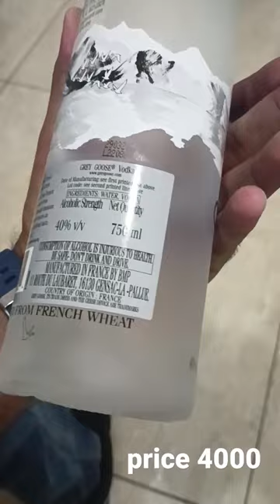Grey Goose Vodka ✅ Grey Goose is a premium vodka brand that was created in France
Grey Goose is a premium vodka brand that was created in France in the late 1990s. The brand is owned by the Bacardi company and is produced using high-quality French wheat and pure water from a natural limestone well in the Cognac region of France.

Grey Goose vodka is distilled five times and then blended with water to achieve its signature smooth taste. The brand is known for its premium quality and is a popular choice for cocktails as well as for sipping straight.

Grey Goose offers several different varieties of vodka, including the original Grey Goose vodka, which has a mild sweetness and subtle flavor notes of almond and fresh bread. Other varieties include flavors such as pear, orange, and cherry noir. Grey Goose is a popular choice for those who appreciate high-quality vodka and is often served in high-end bars and restaurants around the world.

Whisky, Scotch, wine, and beer are all types of alcoholic beverages with distinct characteristics and flavors.

Whisky is a distilled spirit made from fermented grain mash. It is typically aged in oak barrels, which gives it a smooth and smoky flavor. Whiskies can be made from a variety of grains, such as barley, corn, rye, and wheat, and are often associated with countries like Scotland, Ireland, and the United States.

Scotch is a specific type of whisky that is made in Scotland. It is distilled from malted barley and aged in oak casks for at least three years, giving it a distinct flavor that varies depending on the region of Scotland in which it is made.

Wine is an alcoholic beverage made from fermented grapes or other fruits. It can be red, white, or rosé, and can vary in sweetness and tannins. Wine is often associated with regions like France, Italy, and California.

Beer is a fermented alcoholic beverage made from malted grains, hops, yeast, and water. It can vary in flavor, color, and alcohol content, depending on the type of beer and the brewing process used. Beers can be classified into categories such as lagers, ales, stouts, and porters.

While all of these beverages contain alcohol, they each have unique characteristics and are enjoyed by different people for different occasions. It's important to consume them in moderation and to appreciate them responsibly.

whisky beer
whisky beer and wine
whisky beer and wine lyrics little big town
whisky beer peg laga le
whisky beer cocktail
whisky beer song
whisky beer whisky beer
whisky and beer
whiskey beer and wine live